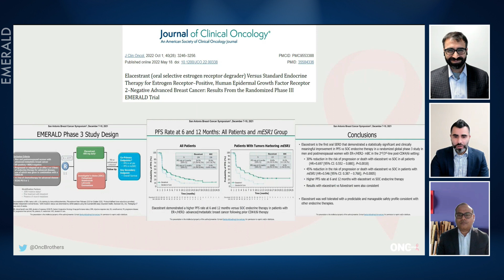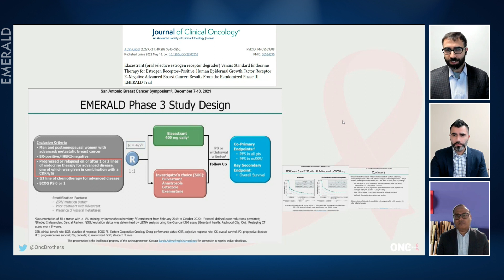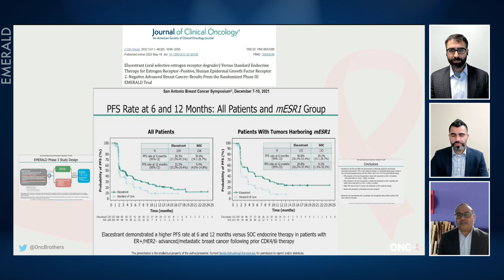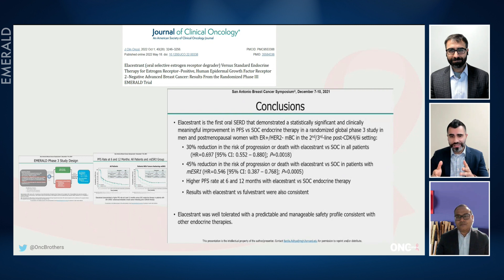EMERALD Study lead to the Elacestrant FDA Approval - OncBrothers in discussion w/ Dr. Aditya Bardia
Discussing the EMERALD Phase III study which resulted in the FDA approval of the first oral selective estrogen receptor degrader (SERD) after demonstrating statistically significant and clinically meaningful benefit in postmenopausal women and men, with ER+, HER2- metastatic breast cancer patients, post progression in first line with endocrine therapy and CDK4/6i. In discussion with the lead author, Dr. Aditya Bardia - Associate Professor at Massachusetts General Hospital - Harvard Medical School.